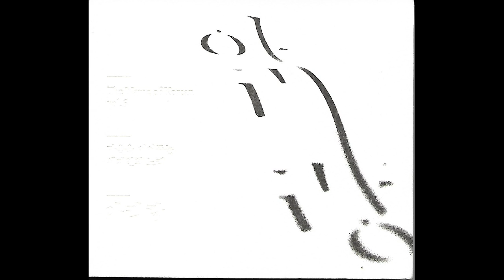F23 : 아리랑 산천에 – 베이스:전승현(2016년 전통공연예술진흥재단 CD음반)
2016년 전통공연예술진흥재단에서 출반한 아리랑시리즈 음반 Vol. 6, 마음을 이어주는 세계인의 노래 ‘아리랑’ 음반입니다.

한국가곡 아리랑 작업입니다. 한국가곡연구소 최영식 소장님이 수고했습니다. 12곡이지만, 1, 2, 3악장의 곡은 하나로 묶어 총 10곡 올립니다. 연주는 아리랑오케스트라(지휘:김성진)입니다.

2번곡, ‘아리랑 산천에’입니다. 작곡 백병동, 작사 김연갑, 베이스 전승현입니다.